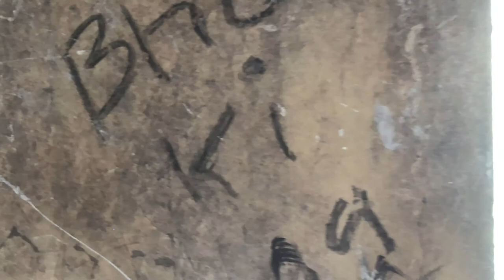Vlog: Lambi Dehar Mines | Dehradun | Uttarakhand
It was a sunny day so initially, we thought of just grabbing some drinks(YKWIM). However, we ended up deciding to shoot a vlog and the nearest place to us was this spooky place called Lambi Dehar Mines which turned out to be pretty cool. Rest, you can watch the video, and hope you like it.